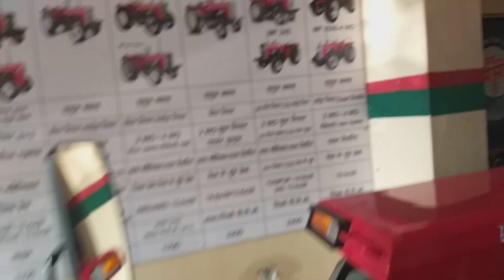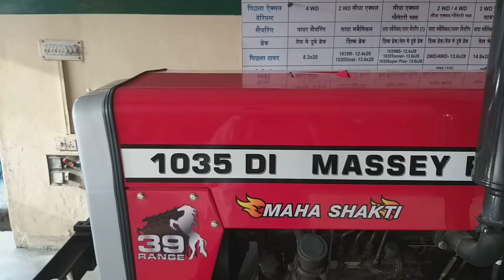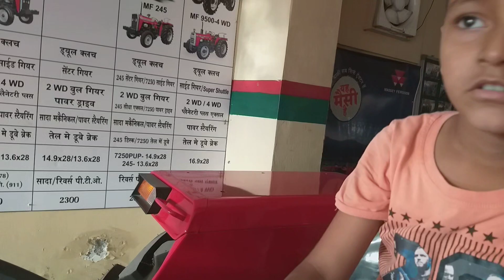Massey 1035 DI 39 HP MAHA SHAKTI TRACTOR. किसान की पहली पसंद l